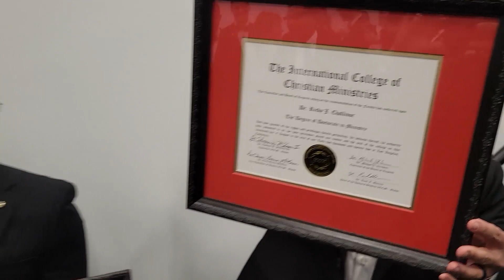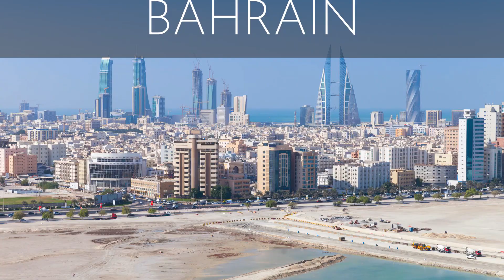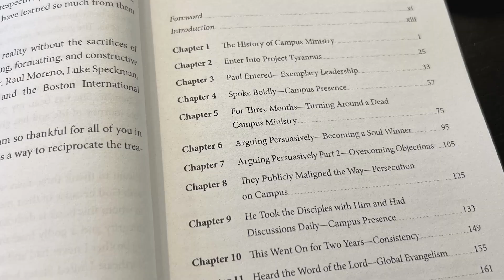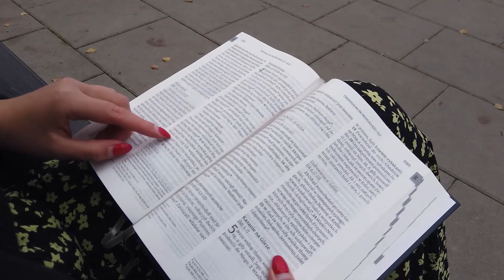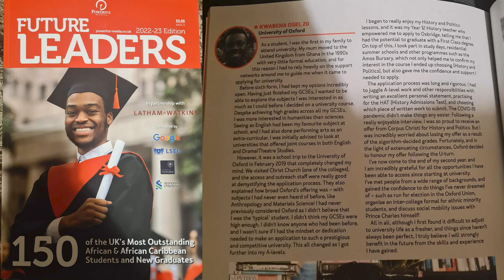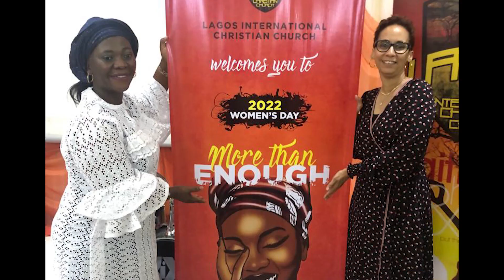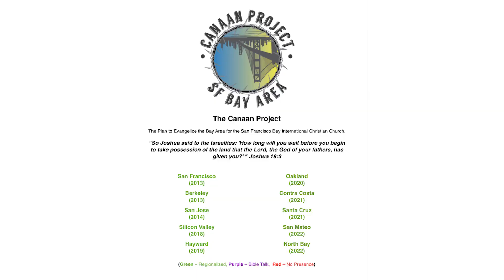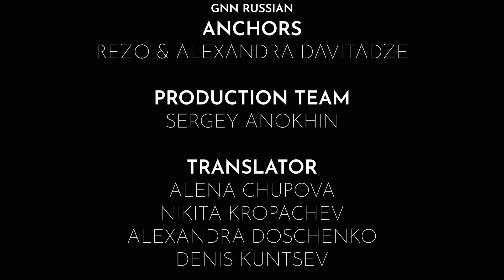Eteni 1, Eleko 3 | Tozali Moko na Molimo | 9 Octobre 2022